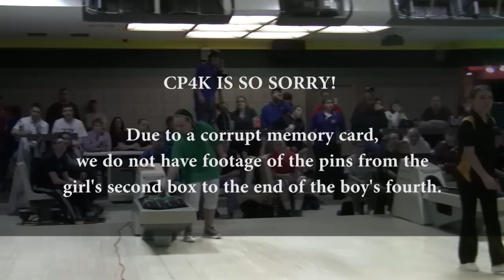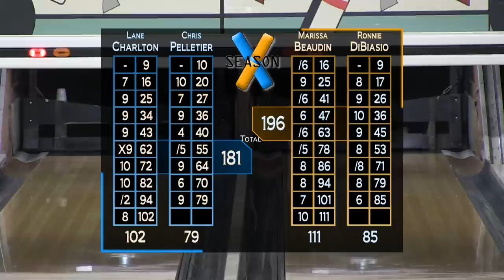Candlepin for Kids Episode 1010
I am so sorry for the technical difficulties in this broadcast, a memory card failure occurred halfway through the first half. We have ordered new memory cards and are testing them as we speak to ensure it doesn't happen again, especially in our NESN episodes!
-Rob

NEXT EVENT: March 3rd, Pilgrim Lanes
NEXT TV EPISODES: Saturday mornings at 11:30 AM, April 6th through May 13th, on NESN

Division I (11-and-under) NESN Qualifying Tournament at Park Place Lanes

Lane Charlton/Chris Pelletier vs Marissa Beaudin/Ronnie DiBiasio